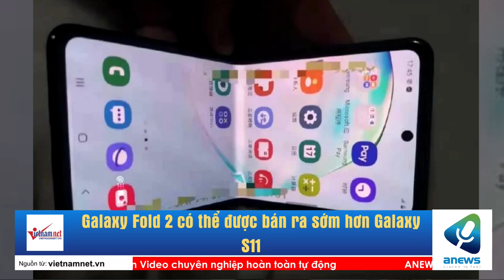Galaxy Fold 2 có thể được bán ra sớm hơn Galaxy S11